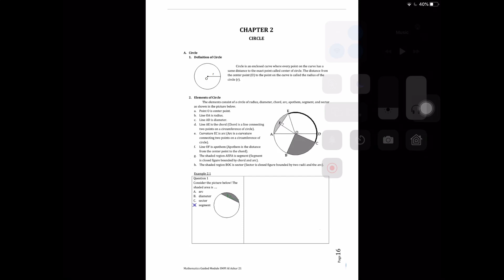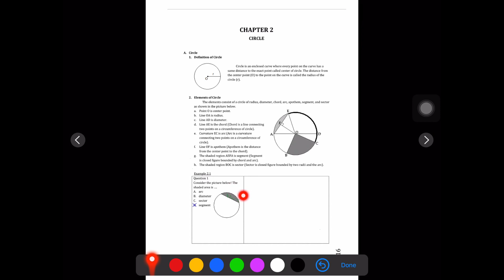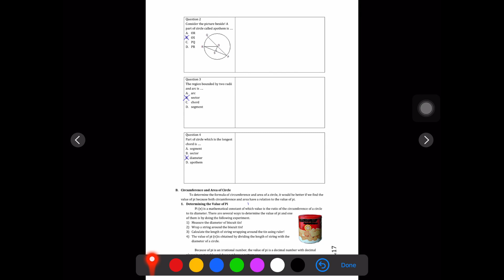Circle part 1 ( elements o f circle)